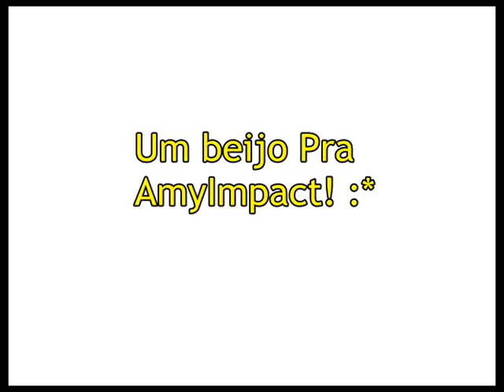Tunel dos Anões Com Katayama - GCTales - Gc Chaos BR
LEIAM PLZ.
[Heróico]
Um Abraço Pro: Katayama,[TL]-Rominn. e [TL]-Mandyy.

Vlws Galera.